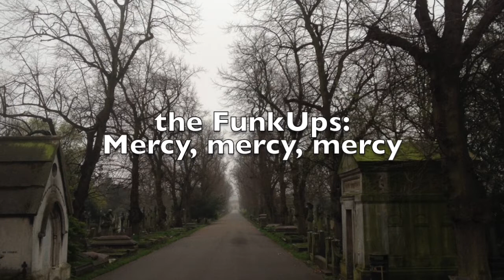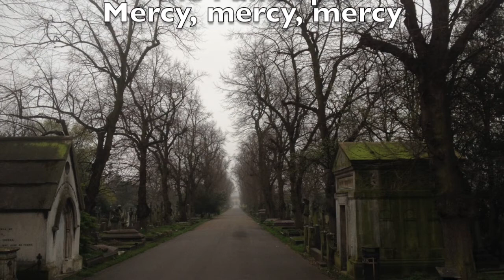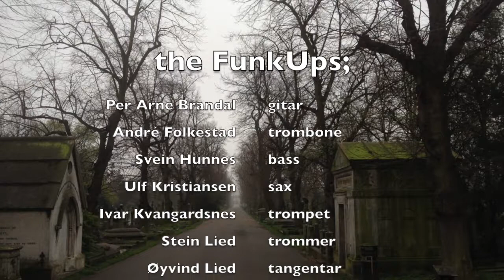Mercy, mercy, mercy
the FunkUps; "Mercy, mercy, mercy"

Per Arne Brandal: gitar / André Folkestad: trombone / Svein Hunnes: bass / Ulf Kristiansen: sax / Ivar Kvangardsnes: trompet / Stein Lied: trommer / Øyvind Lied: tangentar

polyton, april 2021